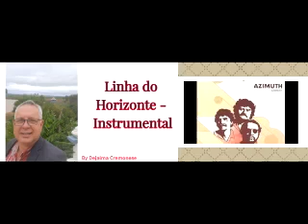Linha do Horizonte - Azimuth Instrumental Played by Cremonese Keyboard YamahaPSR SX600 Cover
Adquire também agora mesmo nossos Cursos Online a um preço bem acessível. Confira: